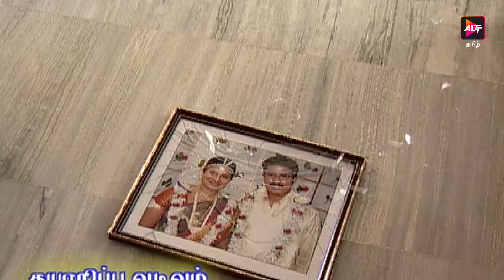Kasturee | கஸ்தூரி | Episode 165 | Easwari Rao | Jayakrishnan | Neelima Rani | Tamil Serial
tamil serial
Kasthuri serial
Kasthuri tv serial
Kasthuree
alt tamil
altt tamil
Kasthuree tv serial
Kasthuree full episode
Kasthuree tv serial full episode
Kasthuri serial full episode
Kasthuri serial episode
Ekta Kapoor
Easwari Rao
Kasthuri
Jayakrishnan
Niya
Supraja
Kavitha Solairajan
K. Rajiv Prashad
K.Shiva
V.Sadasivam
கஸ்தூரி
சன் டிவியில்
தமிழ்
ஈஸ்வரி ராவ்
இது ஜெமினி டிவியில்